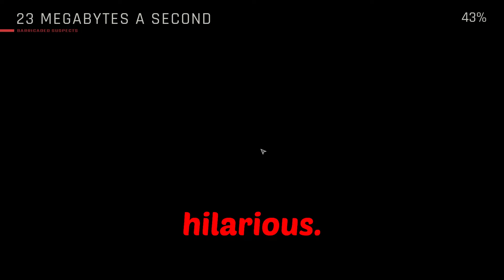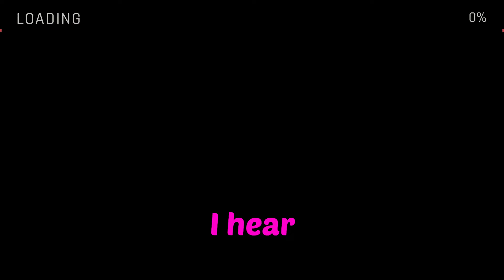3 Idiots becoming swat